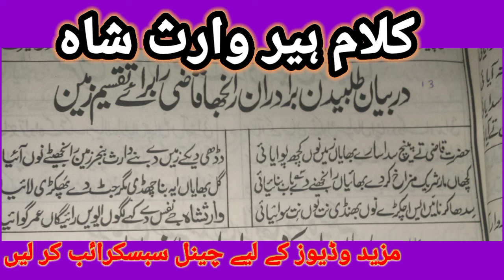Heer Waris Shah by Wajahat ali Warsi Kalam Peer Waris Shah Waris Shah Heer Kalam Waris Shah Full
Heer Waris Shah With Lyrics

Kalam Peer Waris Shah

heer waris shah kalam waris shah waris shah movie film drbar waris shah histry of waris shah poetry waris shah punjabi poetry punjabi kalaam sufy kalaam sufyaana kalaam  saifulmalook kalam mian muhamad bakhsh punjabi muzic punjabi culture punjabi rung

wajahat ali warsi

heerwarisshah wajahataliwarsi
 punjabisufikalam letest

Heer  Heer Waris shah  kalam waris shah

new punjabi kalam heer

letest kalam sufy heer heer waris shah with lyrics

waris shah movie songs

punjabi movie waris shah gurdas maan
waris shah poetry
waris shah docomentry
heer ranjha kslam
heer ranjha story
heer ranjha dastan
dastan heer ranjha
heer ranjha ki khani
heet ranjha drama
ranjha ka takht hazara
tila jogyan
heer ranjha movie songs
heer ranjha songs
heer wajahat ali warsi
heer irfan ansari
heer sain boda

heer khadim warsi Baba Waris Shah di heer heer sial takht hazara wajahat heer wajahat ali heer waris shah tomb her waris sha heer waris shah iqbaal bahu bahoo
heer waris shah lata mangashkar
heer waris shah gulam ali khan heer waris shah sain mushtaq heer waris shah alim lohar heer waris shah arif lohar
heer waris shah noor jhan heer waris shah
heer waris shah anait hussain bhati heer waris shah muqabla new punjabi songs
letest kalam heer Heer ranjha drama Supper hit heer supper kalam punjabi tape mahiye muqabla punjabi kalam